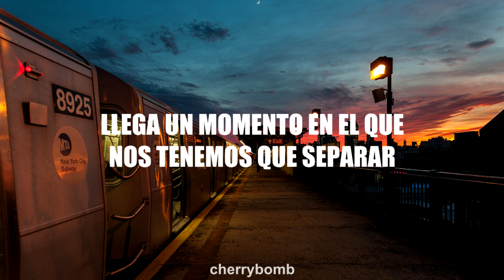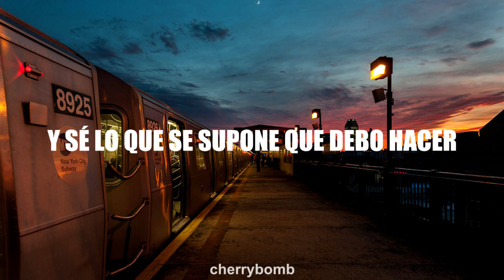David Guetta - Just One Last Time ft. Taped Rai (Sub. Español)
★¡!Holaaa!! Espero que les guste mucho esta traducción, si existe algún error no duden en comentarlo.

✿Artistas: David Guetta ft. Taped Rai

✿Canción: Just One Last Time

★No tengo propiedad sobre los derechos de autor tanto de la canción como de la imagen de fondo. Este vídeo es realizado únicamente para la traducción al español de la canción mencionada.